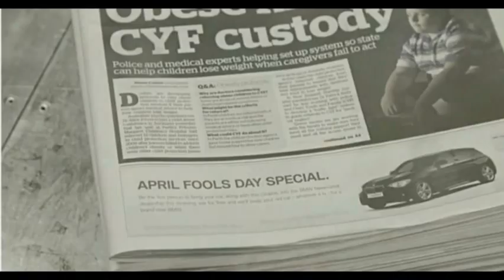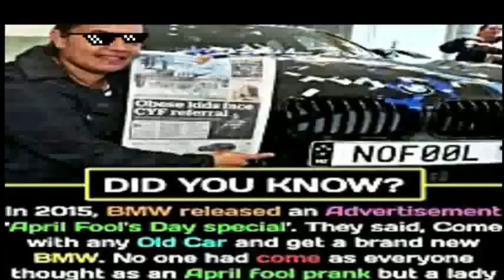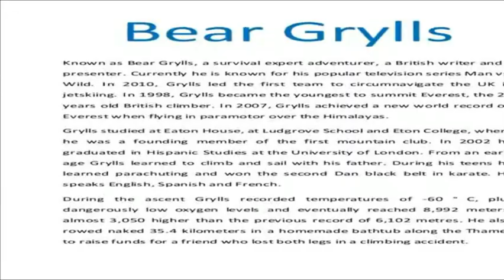Real Thug life incidents|bear grylls thug life|trendy focus tamil|rulse vera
In this video i'm going to show
rulse vera
This video more interesting and motivation
Dear guys don't skip this video

See this thuglife vido

இந்த வீடியோவை பார்த்த பின் friends
கட்டாயம் இதன் குறை நிறைகளை
Comments செய்யுங்கள்
நீங்கள் சொல்லும் விடயத்தை அடுத்த
வீடியோவில் திருத்தி கொள்கிறேன்

அடுத்த வீடியோ என்ன செய்யலாம் என்பதை கட்டாயம் comments செய்யுங்கள் உங்களது கருத்து வரவேற்க தக்கது